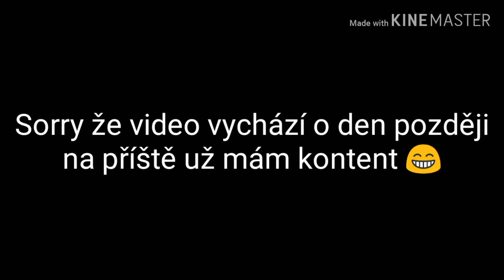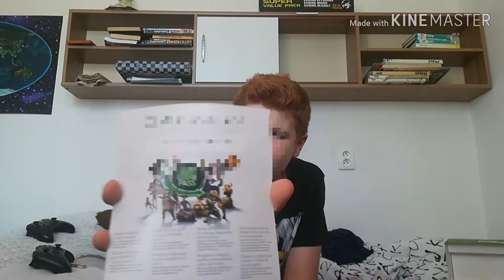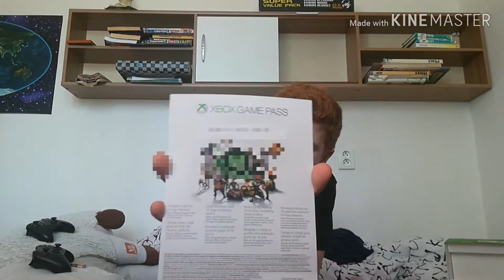UNBOXING + VYSVĚTLENÍ PROBLÉMU S ODBĚRY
Zapoměl jsem ve videu uvést čas kdy je unboxing tak tady je: 2:35